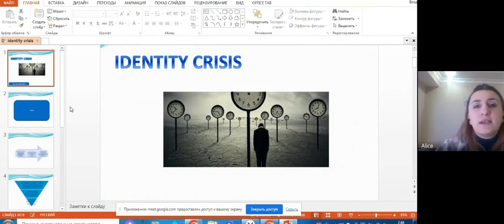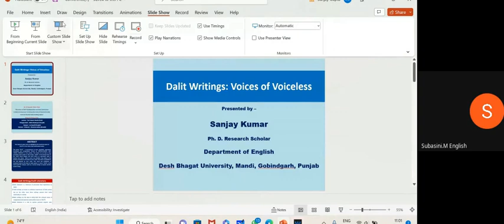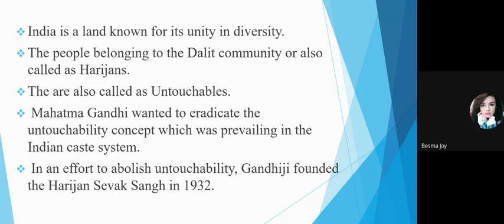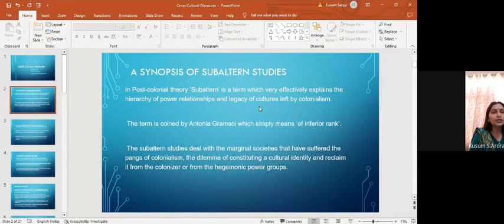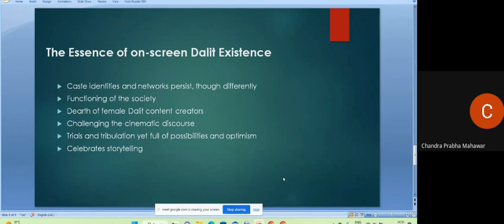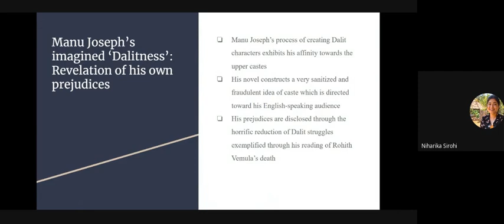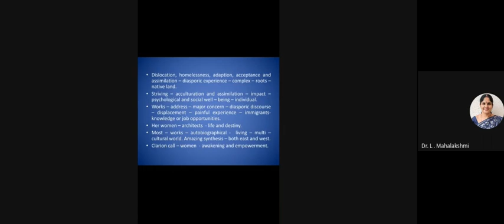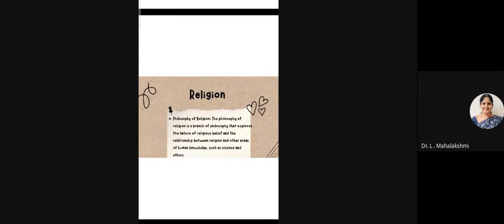Subaltern Studies (2023-02-19)